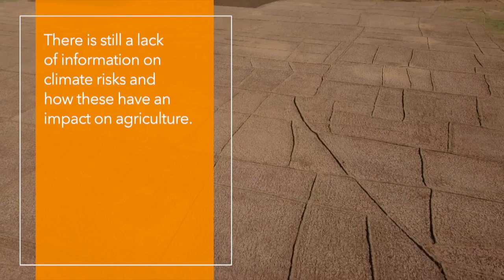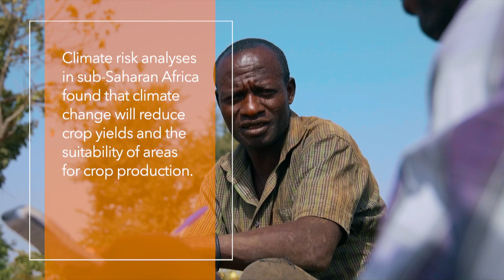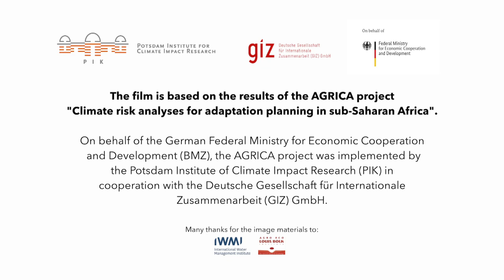Climate risk analysis: Boosting resilience and food security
Climate change is a major challenge for the agricultural sector in sub-Saharan Africa. In our short film, we emphasize the critical role of climate risk analysis as an effective tool that provides essential insights into climate risks and their profound impacts on agriculture. The film highlights the urgent need to create an interface between science and policy to improve climate change resilience and enhance food security in the region.